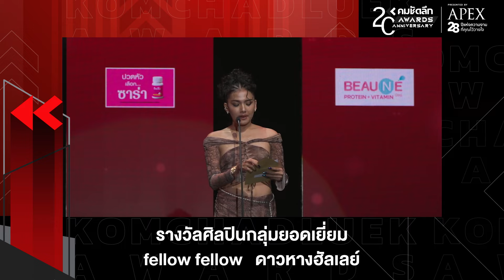วง "Fellow Fellow" สุดเจ๋ง! คว้ารางวัลศิลปินกลุ่มยอดเยี่ยม | KWD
รางวัลศิลปินกลุ่มยอดเยี่ยมตกเป็นของวง "Fellow Fellow" ที่สร้างปรากฎการณ์ให้ "เพลง ดาวหางฮัลเลย์" เป็นเพลงที่ดังไกลไปถึงศิลปินต่างประเทศ